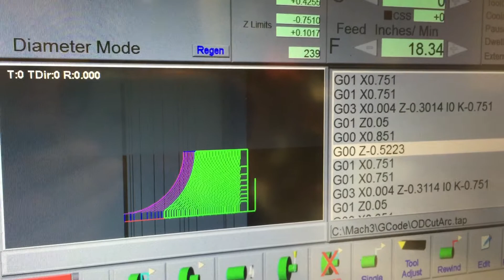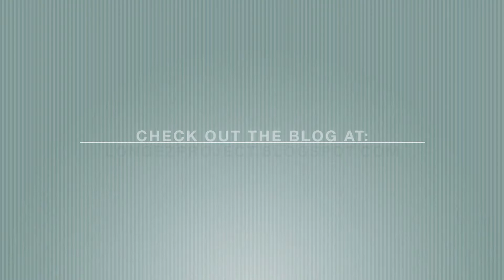Delrin dome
Making a classical CNC lathe beginner shape